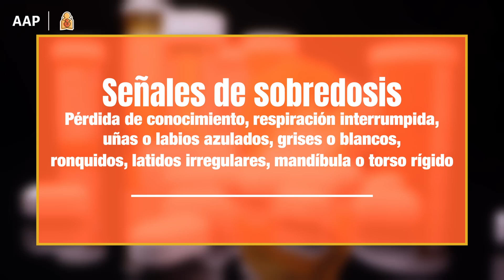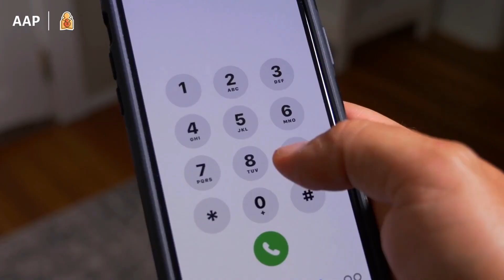La epidemia silenciosa y cómo la naloxona puede salvar vidas| AAP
La Dra. Joanne Fernandez-Booker explica la creciente epidemia de sobredosis de opioides y cómo la naloxona puede  salvar vidas. Aprenda a reconocer los signos de una sobredosis de fentanilo, cómo administrar naloxona y por qué es conveniente tenerla a mano, especialmente si tiene seres queridos que consumen drogas o si hay niños en casa que pueden ingerirlas por accidente. ¡Infórmese y esté listo para actuar frente a esta crisis!

Capítulos:
00:00 Intro
00:35 ¿Qué sustancias están detrás de la mayoría de casos de sobredosis?
01:05 Información importante sobre el fentanilo
01:35 Señales de sobredosis
02:05 ¿Qué es la naloxona? ¿Cómo administrarla?
02:45 ¿Cuándo utilizar naloxona?